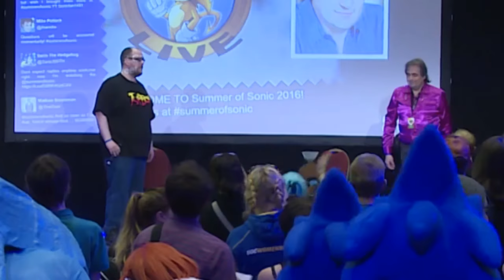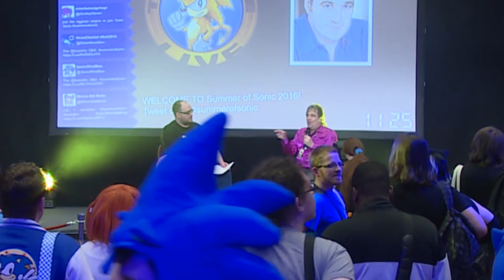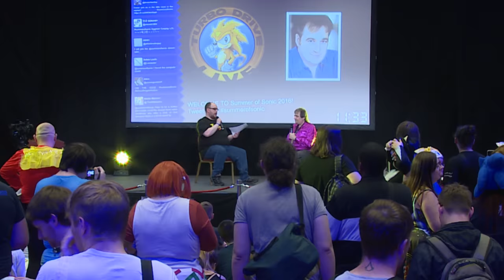Mike Pollock Interview - Summer of Sonic 2016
•Broadcast LIVE Tuesdays 10pm. UK Time